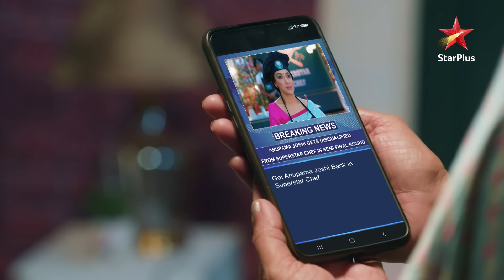Dimpy aur Titu laute Shah house! | Ep.1269 | Highlights | Anupama | Mon-Sun | 10PM